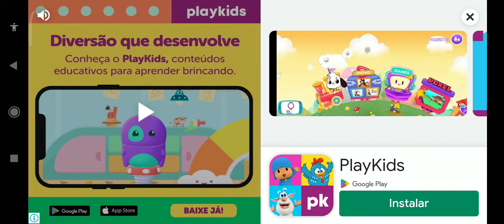cocobi baby Care games #39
cocobi baby Care New game, for Android and Ios cocobi baby games Channel Bianca Meg tv videos every day of games game plays new games in high here on the channel
cocobi baby Care
coco bi baby music games for fun cute fun babies